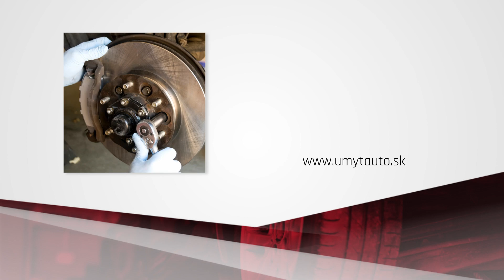ALL 4 CAR - autoumyváreň, prenuservis Bratislava